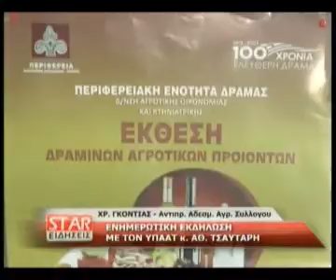Ενημερωτική εκδήλωση με τον ΥΠΑΑΤ Αθ. Τσαυτάρη